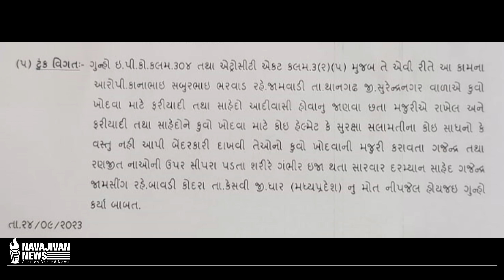યુવાનનું શંકાસ્પદ મોત પણ મામલો દબાઈ ગયો ? PI ઓડેદરા તો કંઈ બોલી જ ન શક્યા, SPએ શું કહ્યું સાંભળો